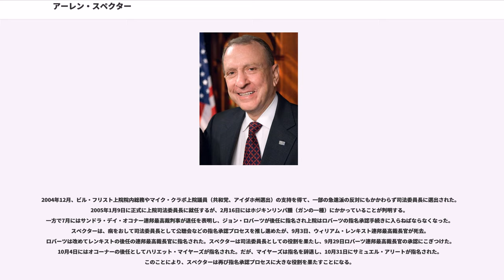アーレン・スペクター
アーレン・スペクター（Arlen Specter, 1930年2月12日 - 2012年10月14日）は、アメリカ合衆国の政治家、弁護士。連邦上院議員（ペンシルベニア州選出、1981年 - 2011年）。所属政党は共和党→民主党。上院では退役軍人委員長（1997年 - 2001年、2003年 - 2005年）、司法委員長（2005年 - 2007年）を歴任。ユダヤ系。

2012年10月14日、がんのためフィラデルフィアの自宅で死去。。

カンザス州ウィチタに生まれ、同州のラッセルで育つ。ペンシルベニア大学に入学するが、入学後の1951年から1953年には空軍に所属する。空軍士官として、朝鮮戦争に従軍するためである。復員後、大学を卒業する。彼は優秀な学生で作られる組織、ファイ・ベータ・カッパのメンバーであった。次いでイェール大学ロー・スクールに進学し、ロー・スクールでは雑誌、イェール・ロー・ジャーナルの編集委員となる。J.D.を取得した後、1956年にはペンシルベニア州の司法試験に合格した。

スペクターは、若くしてペンシルベニア州の法曹界における第一人者となる。フィラデルフィア地区の地方検事補を務めるかたわら、1963年にはケネディ大統領暗殺に関するウォーレン委員会の首席コンサルタントとして活躍した。ウォレン委員会では、単独犯を結論付けた報告書を執筆した。1965年には35歳でフィラデルフィア地区の地方検事に選出された。

1973年、スペクターはフィラデルフィア市長選挙に共和党から立候補するも、民主党のリッツォ市長に敗れる。1976年には共和党上院議員選挙予備選に出馬するが、今度はジョン・ハインツ下院議員に及ばなかった。リチャード・シュワイカー上院議員（共和党）が1980年の上院議員選への不出馬を表明すると、スペクターは再度上院議員選への挑戦を表明した。彼は共和党の指名を獲得することに成功し、本選でも勝利を収めて上院議員に就任した。

その後、1986年、1992年、1998年、2004年に再選された。5期30年を勤め上げ、ペンシルベニア州選出の上院議員としては最長在任記録である。スペクターは、党内の穏健派を代表する上院議員の一人である。そのため、急進派の一部は彼にRINO（Republican In Name Only,　名ばかりの共和党員の意）とのレッテルを貼る。その一例として、彼は合法的な妊娠中絶を容認するいわゆるプロ・チョイス派である。さらに、1999年にはクリントン大統領の弾劾反対を表明し、弾劾を急ぐ党の執行部を非難した。1996年には大統領を目指し共和党予備選に出馬したが、早い段階で脱落した。

スペクターは自身も朝鮮戦争に従軍した退役軍人であることから、退役軍人の問題（年金など）に非常に熱心である。また、1995年から1997年まで情報委員会の委員長を務めている。委員長として、CIA改革などに取り組んだ。さらに弁護士としての経験を生かし、司法委員会でも主要なメンバーとなった。1987年、レーガン大統領がロバート・ボークを連邦最高裁判事に指名した際にはこれに反対し、委員会での質問でボークを追い詰めるなどボークの指名承認拒否に大きな役割を果たした。保守派のボークの指名承認を阻止したことで、スペクターは多くの急進派の活動家の怒りを買った。一方で同じ保守派のクラレンス・トーマスがジョージ・H・W・ブッシュ大統領により1991年に指名された際には、指名承認に決定的な役割を果たした。トーマスはの告発によりセクハラを疑われ指名承認拒否の危機に瀕していたが、スペクターが司法委員会でヒルの証言の信憑性のなさを暴いたのであった。

2004年の再選に際し、スペクターは共和党予備選で厳しい挑戦を受けた。かねてより穏健派と看做されていた彼は、急進的な保守派活動家たちのターゲットにされていた。こうした活動家たちの支持を受けて元下院議員が立候補し、スペクターは一時は当選が危ぶまれるほどの危機に瀕した。同じペンシルベニア州選出で、党内右派のリック・サントラム上院議員及びジョージ・W・ブッシュ大統領の支持を得て、スペクターは52％対48％の僅差で予備選を勝ち抜いた。彼は民主党のジョー・ホエッフェル下院議員らを降し、5選を勝ち得た。

2009年4月、右傾化した共和党...